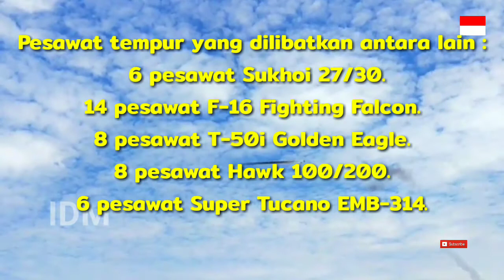TNI AU Latihan Angkasa Yudha 2019 - Berita Militer Terbaru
Lanud Iswahjudi yang menjadi Home base pesawat-pesawat tempur F 16 Fighting Falcon, T 50i Golden Eagle, dan Hawk 100/200 telah berhasil menghancurkan sasaran yang disiapkan di dalam latihan Angkasa Yudha di Air Weapon Range (AWR), Desa Pandanwangi, Kecamatan Tempeh, Lumajang, Jawa Timur
Lanud Iswahjudi memberangkatkan 26 pesawat terdiri dari Skadron Udara 1 (Pontianak), Skadron Udara 3 (Madiun), Skadron Udara 12 (Pekanbaru), Skadron Udara 15 (Madiun), dan Skadron Udara 16 (Pekanbaru).
Kegiatan puncak TNI AU yang menampilkan “Fire Power Demo (FPD)” atau demo penembakan udara secara langsung, disaksikan langsung Panglima TNI Marsekal Hadi Tjahjanto S.I.P., Kasau Marsekal TNI Yuyu Sutisna, S.E., M.M., serta sejumlah pejabat di TNI AU. Usai Fire Power Demo Kasau secara resmi menutup Rangkaian Latihan Angkasa Yudha 2019 di Apron Skadron Udara 32 Lanud Abdulrachman Saleh, Malang.
Pesawat tempur yang dilibatkan antara lain :
6 pesawat Sukhoi 27/30.
14 pesawat F-16 Fighting Falcon.
8 pesawat T-50i Golden Eagle.
8 pesawat Hawk 100/200.
6 pesawat Super Tucano EMB-314.